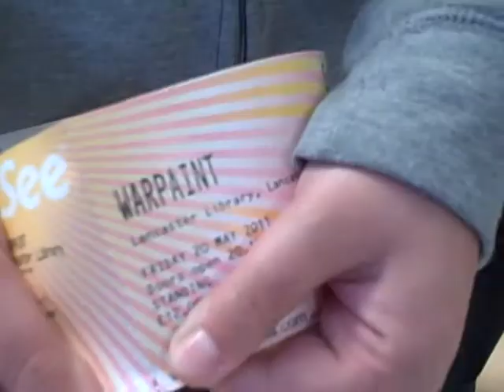Warpaint Live at Lancaster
They were awesome. You may have seen then on Jools Holland or at Glastonbury. They are a band to watch out for!